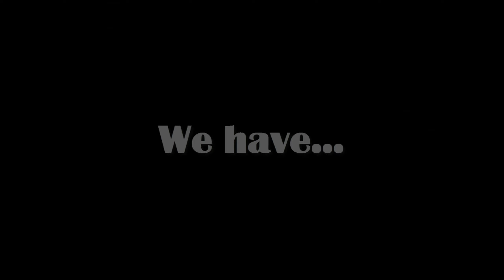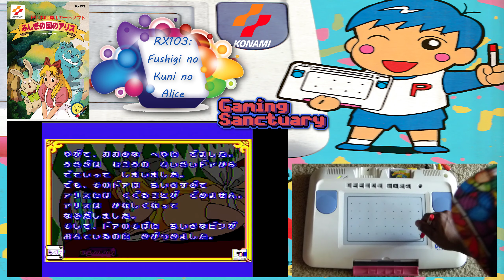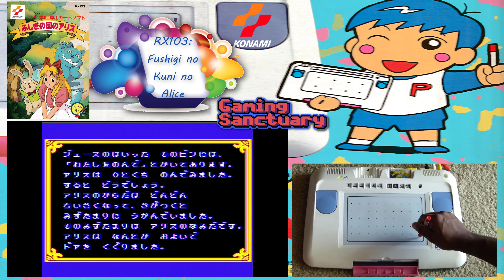Konami & The Picno Preservation Project [ピクノ保存計画] - Part 2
Hello! Today, we have more odd software for your viewing pleasure -- an addition to our small "Gaming Obscura" video series  outlining Konami's "Picno" (ピクノ). Released in 1992/1993, the Picno was an obscure edutainment system that had a large emphasis on drawing and writing software (but also covered counting, spelling, reading, matching and animation) and utilized a large drawing canvas and stylus to interact with your T.V. screen. It was released a few months before Sega's "Pico", with which it shares basic similarities with (but was considerably more expensive, which likely played into its early demise). Released only in Japan at the initial price of 29,800 yen, roughly two dozen known titles were released for it between 1992 and 1995 (a few miscellaneous pieces of software such as the Save Card and Anime Box not being actual "games").

There isn't currently a detailed breakdown of its specs, though it did have a modest 160-range color palette and could produce composite video right out of the box (though it "should" be capable of RGB). Besides the Pico, similar technology existed such as Sony's 1989 HB-A5000 and successor line of sketch pads and animation computers (which are interestingly known as part of a line of hidden MSX hardware). Here's some info about the titles in this video below (in order of appearance).

RX 103: Fushigi no Kuni no Alice [ふしぎの国のアリス]
Synopsis: Released after Montage, it is essentially a coloring book with a simple story based on "Alice in Wonderland", and it's a sort of predecessor to "Kiiroi Kyouryuu-kun Parasa no Obake Taiji", "Son Goku", and other coloring titles. Aesthetically and feature-wise, this is one of the worst pieces of Software on the system; there's no music in which to speak of and most of the graphics appear more 8-bit than 16-bit, but, like Parasa, there's some very basic animation, such as when you fill certain objects with color. There are a little over a dozen screens to color, then you "beat" the game and get access to story mode, where the game goes in order while revealing all the hidden interaction points to tell the story.

RX 105: Picno de ABC
Synopsis: A comprehensive way for Japanese children to learn the English Alphabet, players can learn how to speak, write, and associate their ABCs. There's also a Concentration mini-game for one or two players.

RX 106: Anime Enikki [アニメ絵日記]
Synopsis: The player gets to use presets with basic animations, add a backdrop, draw accents when needed or create your own scene from scratch to tell a story to tell your friends. You can add notes to your creation or use the added space to describe your scene. There's a decent amount of presets, for what it's worth.

RX 122: Son Goku no Bouken [そんごくうの冒険]
Synopsis: A late coloring book title released in 1995 based around Son Goku(u) and the "Journey to the West" tale. It was one of the last titles released for the Picno. The game tells its story through quite a bit of animated 8-bit scenes as well as through its illustrations, which are more complex than the titles before it. Not only that, but there are a few basic music tracks, several sound effects and more animations than other coloring titles. As a result, there are only ten scenes and coloring is limited to filling, but as far as these titles go, it's fairly involved.

RX 107: Picno de AIUEO [PICNO de あいうえお]
Synopsis: Like Picno de ABC and 123, this is a fairly comprehensive language learning suite for children. Each one touches on different things with mini-games and clear instructions, but AIUEO may be the most ambitious as a learning tool. It covers Hiragana and Katakana, image and word association, a recorder that can store and playback your words, and  you can draw characters. With a smooth framerate and a few sounds and music tracks for good measure, it is the "must-have" of the learning suite.

There are a few other links, but they stray closer to emulation sites, which I won't list here for obvious reasons. I can say that close to a dozen titles have been dumped. Please enjoy!

NOTE: Here is a time table to jump around the video folks.

Intro: 0:00 - 0:46
Fushigi no Kuni no Alice: 0:46 - 7:55
Picno de ABC: 7:56 - 14:41
Anime Enikki: 14:41 - 20:46
Son Goku no Bouken: 20:46 - 33:31
Picno de AIUEO: 33:32 - END

It should be noted (in text) that the Picno has Mono sound. Enjoy.